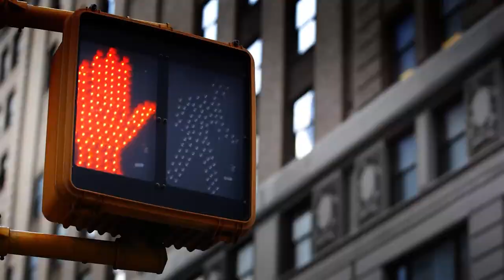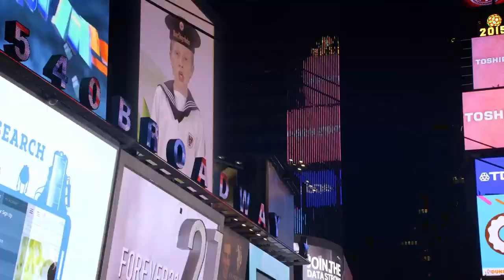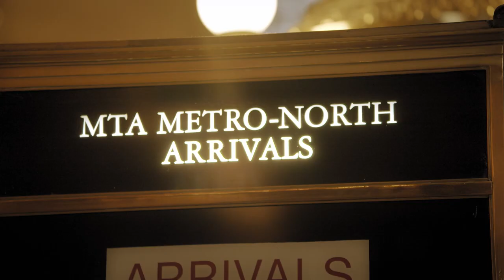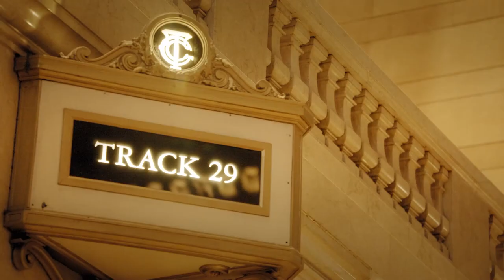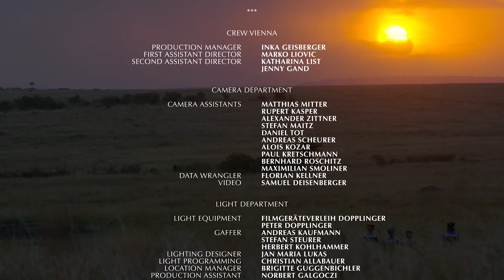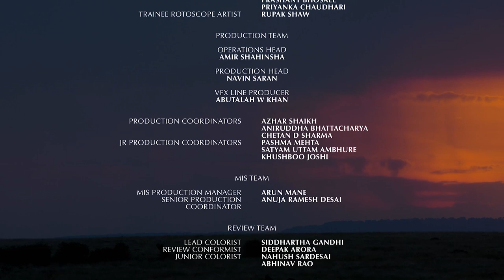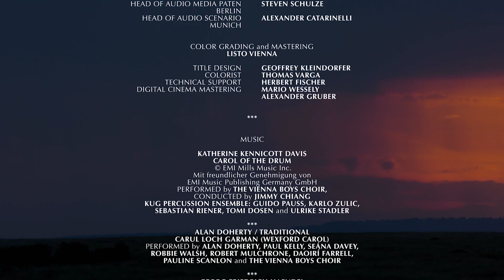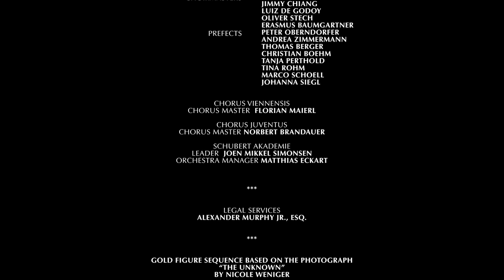THE GOOD SHEPHERD 🌍 Full Exclusive Documentary Premiere 🌍 English HD 2023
🌍 Title: THE GOOD SHEPHERD
🌍 Summary: The tumultuous early history of the Central Intelligence Agency is viewed through the prism of one man's life.

YOP: 2022
Director: Curt M. Faudon
Writer: Curt M. Faudon

🔴 Certificate: TV-MA